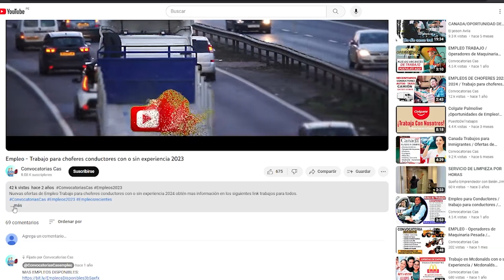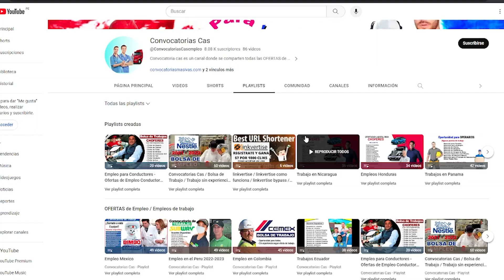Empleo para Choferes Conductores - Trabajo para Conductor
Se busca choferes para ocupar diferentes puestos de empleo disponible,
participa ahora no dejes pasar esta oportunidad laboral para choferes, conductores, conoce los requisitos y los beneficios y postule hoy.